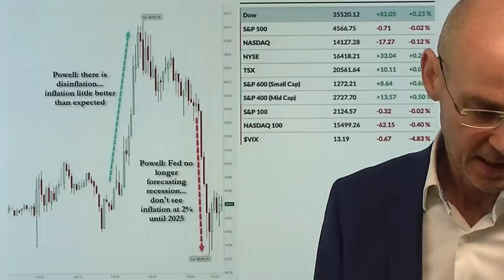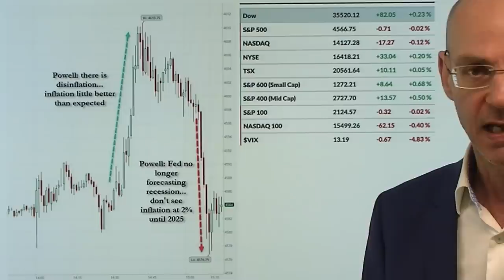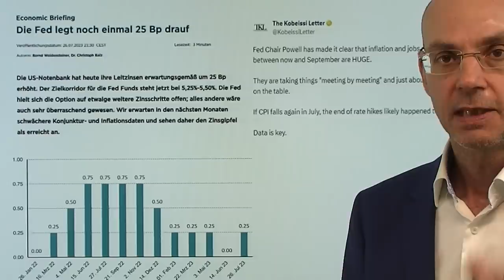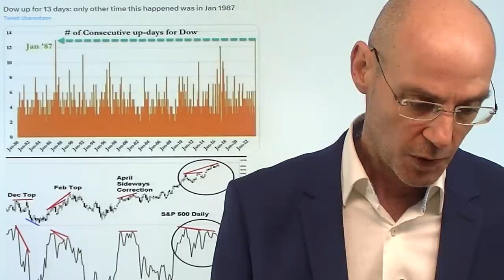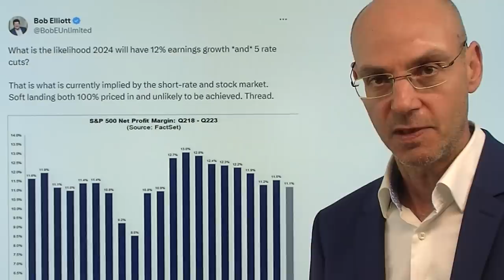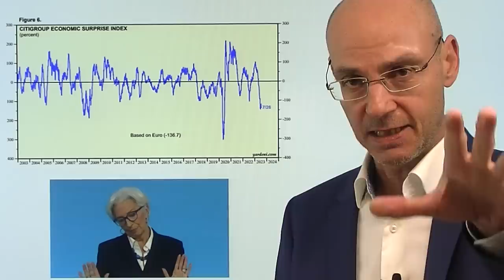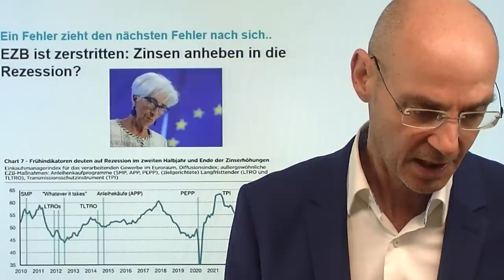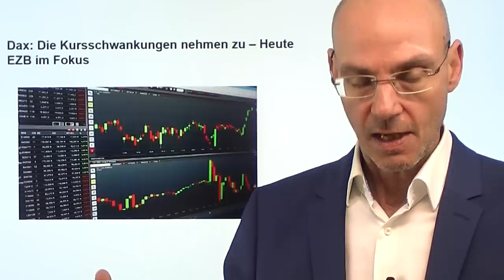Zinsen: EZB heute spannender als gestern die Fed! Videoausblick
Hinweise aus Video:

1. EZB: Nächste Zinserhöhung, aber ein Ende rückt immer näher

2. Dax: Die Kursschwankungen nehmen zu – Heute EZB im Fokus

Die Fed hat gestern die Zinsen angehoben, die EZB wird das heute tun - aber die Ausgangslage für die beiden Notenbanken ist grundverschieden! Denn die Wirtschaft in der Eurozone ist viel schwächer als die US-Wirtschaft, daher sind vor allem die Vertreter der Südländer innerhalb der EZB gegen weitere Anhebungen der Zinsen. Deswegen wird die Pressekonferenz von Christine Lagarde heute spannender als die gestrige von Jerome Powell, denn sie muß den Zinsschritt angesichts der schwachen Wirtschaft rechtfertigen und Aussagen machen, wie es im September weiter gehen wird. Die gestrige Pressekonferenz von Powell hingegen hatte viele gemischte Signale - seine Aussage, dass die Inflation nicht vor 2025 auf 2% fallen werde, hat der Wall Street die Stimmung verdorben. Aber dann kamen die starken Zahlen von Meta..